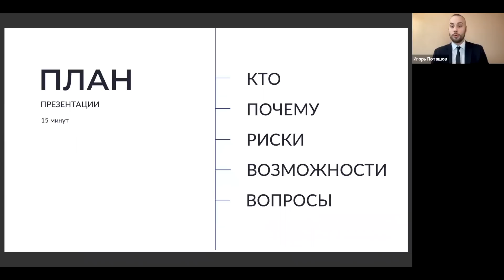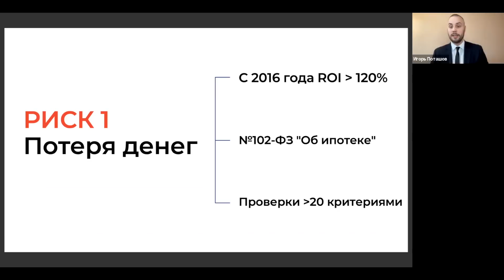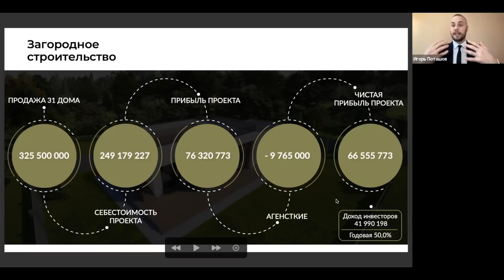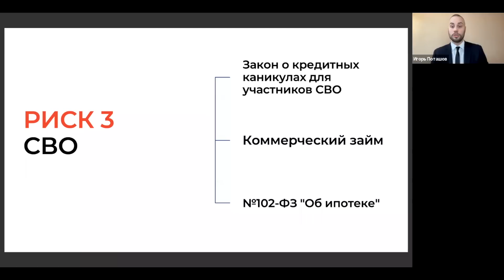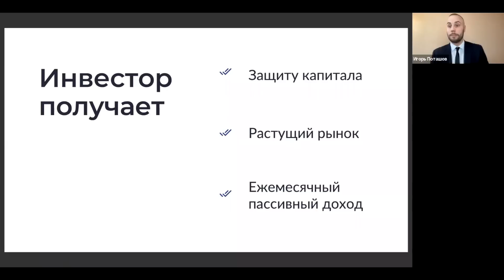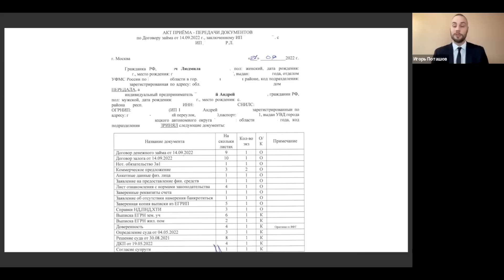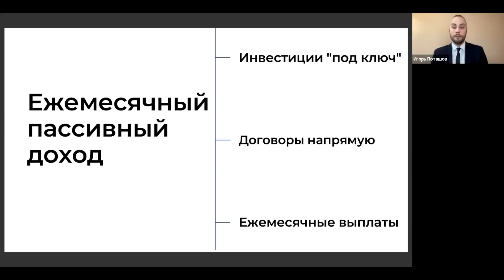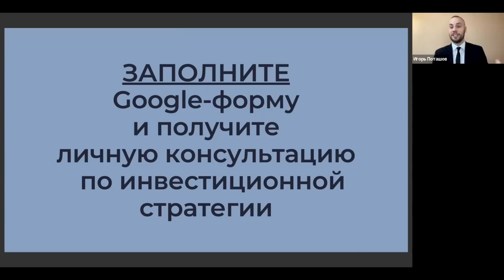Инвестиции в займы под залог недвижимости - Разбор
Детали об инвестировании в займы под залог недвижимости можно узнать, записавшись на на консультацию